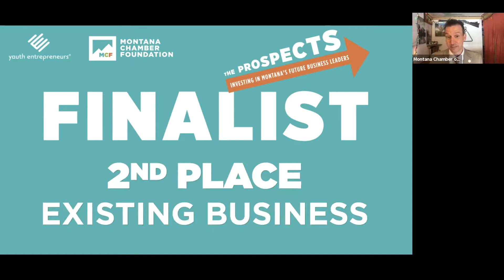The 2021 Prospects Finalist - Ruby Valley Tech Trainers (RVTT)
Congratulations to Ian Frederick & Ezekial Redfield for their runner-up entry in the Existing Business category, Ruby Valley Tech Trainers (RVTT)!